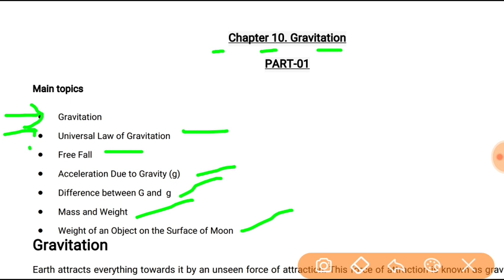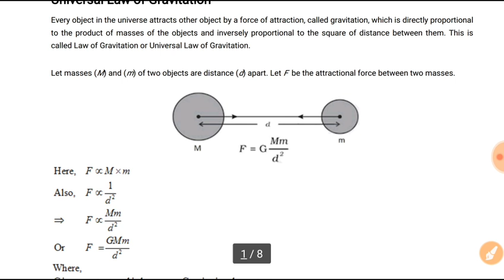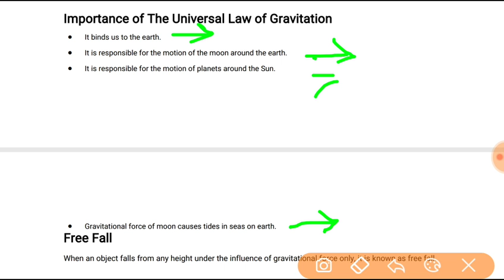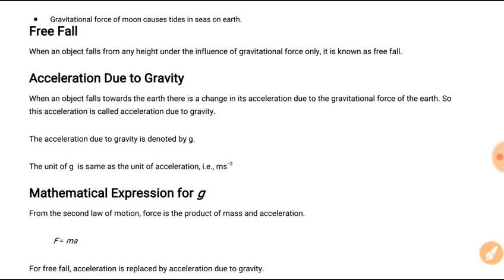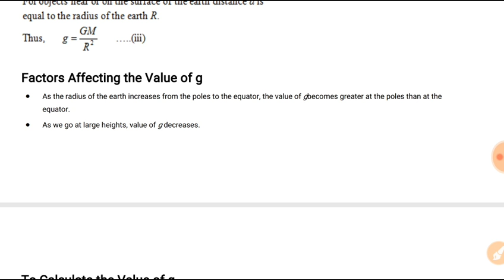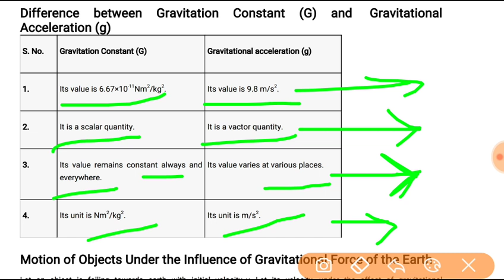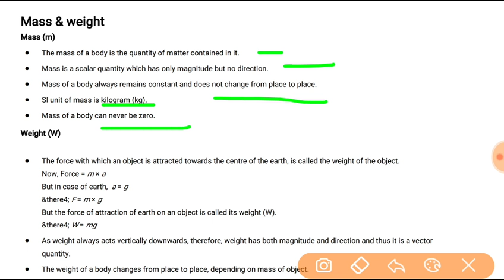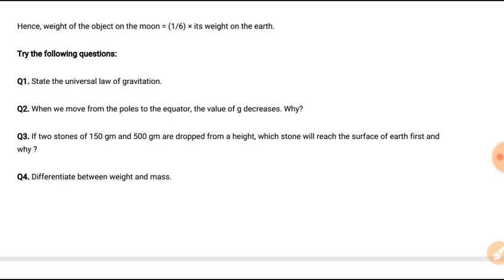NCERT 9th CLASS CH 10 GRAVITATION PART 01